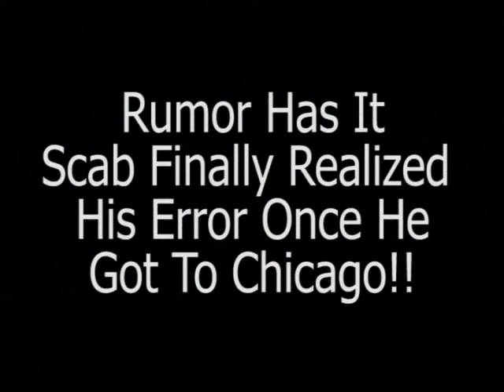Lost Scab!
Scab takes a joy ride courtesy Scab Harbor!